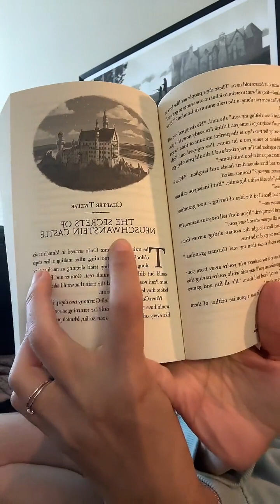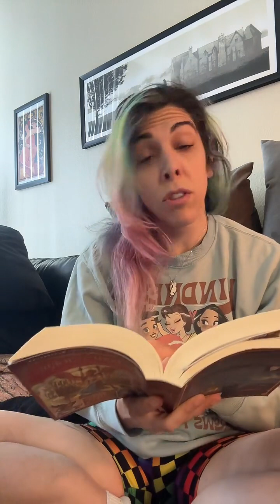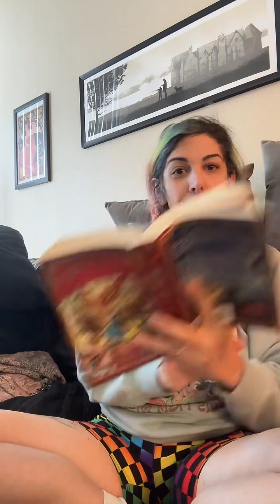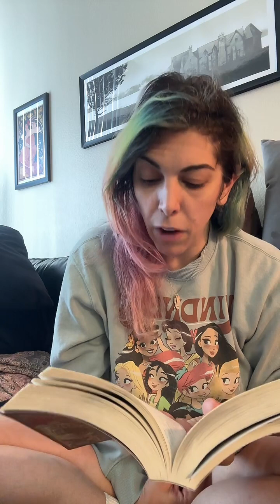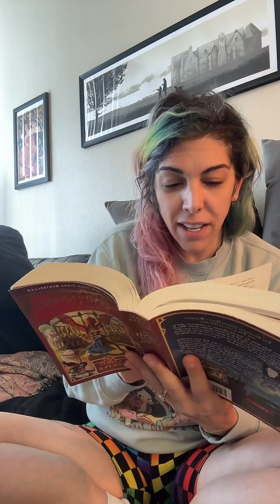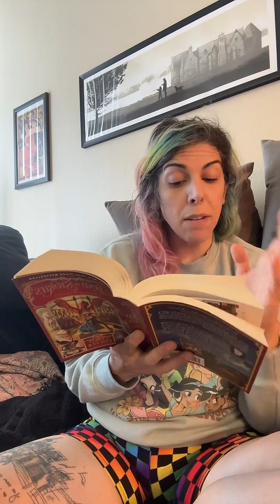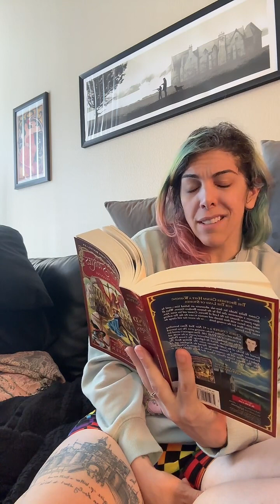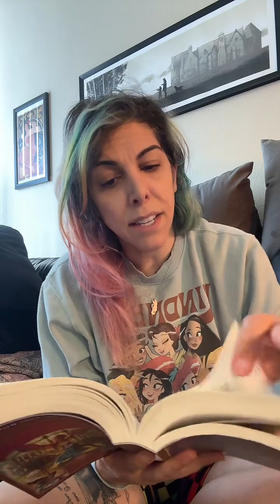BOOK CLUB LIVE!: Land of Stories Book 3, Day 9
Book club live from TikTok. We are currently reading book 3 of the LAND OF STORIES series by Chris Colfer. Lives happen daily around 7am pt on TikTok @/KindaMermish.